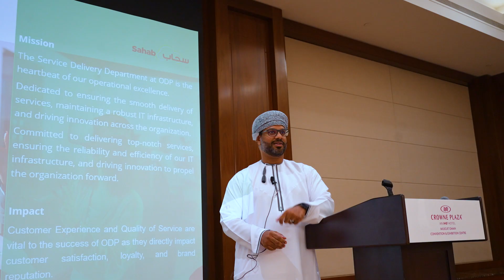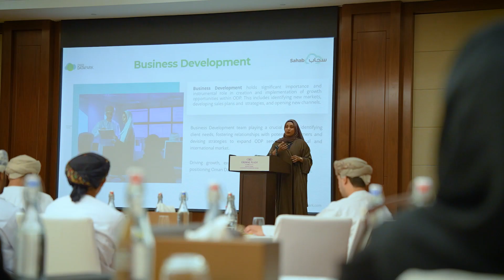بدء رحلة برنامج "سحاب" من عمان داتا بارك بالتعاون مع وزارة العمل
فخورون ببدء رحلة البرنامج التدريبي المقرون بالتوظيف "سحاب" من عمان داتا بارك بالتعاون مع وزارة العمل بدءًا من مرحلة الاختبارات وصولًا إلى اختيار نخبة من المتدربين وإتاحة الفرصة لتعزيز مهاراتهم ومعارفهم في مختلف التخصصات.

نعمل من أجل بناء مستقبلٍ أفضل لشباب عمان الواعد.